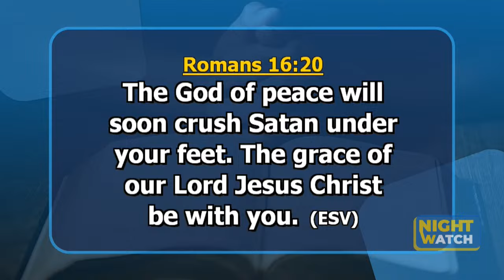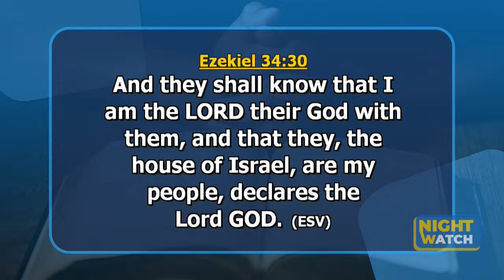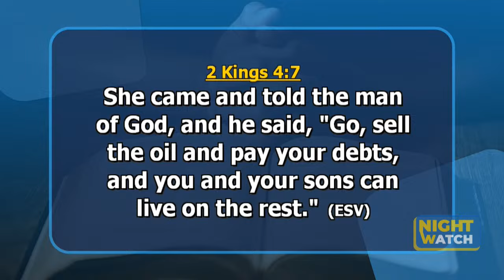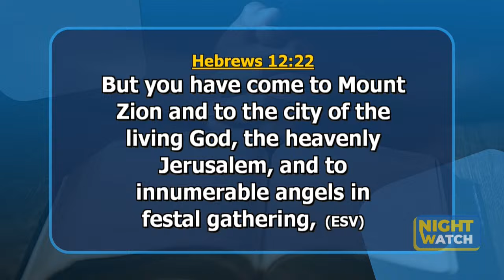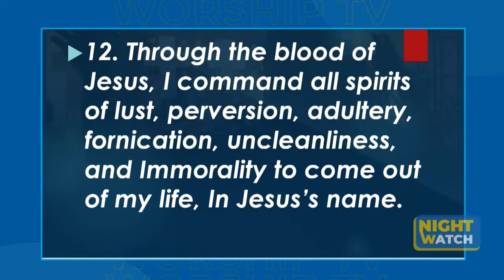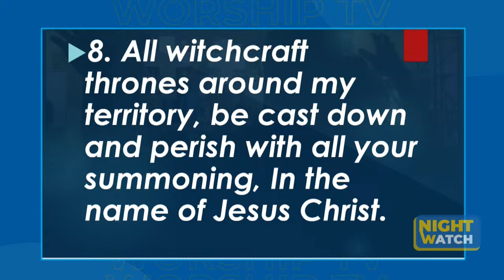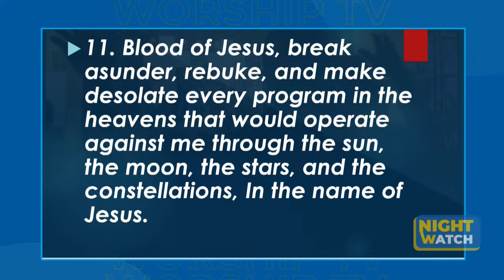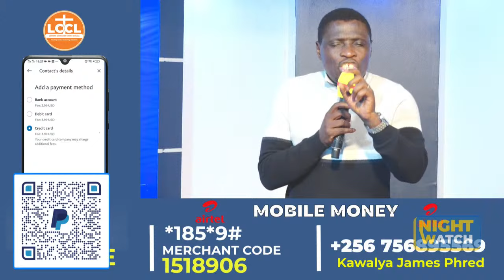NIGHT WATCH LIVE WITH AP. JAMES KAWALYA| LIVE ON WORSHIP TV | LIFEWAY CHURCH OF CHRIST - LUGALA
GLOBAL OPTIONS.

WISE
1️⃣. Open wise App
2️⃣.  Select "Send" button
3️⃣. Enter amount to send(choose your  home currency and choose UGX for recipient currency
4️⃣.  Select "Add new recipient".
6️⃣.  Enter account (Bank: ABSA UGANDA) (Account: 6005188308). (BRANCH: RWENZORI  COURTS BRANCH)

1️⃣. Use ABSA/BARCLAYS BANK OF UGANDA, SWIFT: BARCUGKX.
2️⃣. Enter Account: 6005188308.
3️⃣. Recipient: KAWALYA JAMES PHRED,.